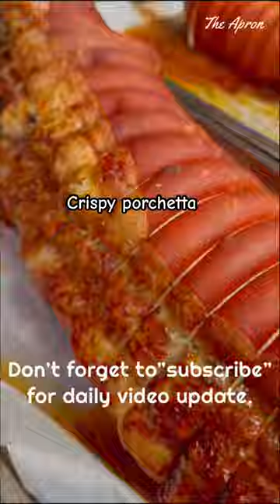Best Italian porchetta ever / crispy pork belly .@Theapron41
Pork belly #